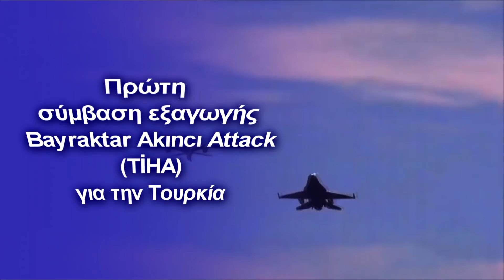Πρώτη σύμβαση εξαγωγής Bayraktar Akıncı Attack (TİHA) για την Τουρκία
Τουρκία: Την απώλεια των F-35 θα αντισταθμίσει με τα Bayraktar Akıncı Attack (TİHA)
Στους σχεδιασμούς της Τουρκίας το τουρκικό ελαφρύ αεροπλανοφόρο/ ελικοπτεροφόρο TCG Anadolu, που προοριζόταν να εξοπλιστεί με μαχητικά F-35, θα χρησιμοποιεί εγχώριας κατασκευής μη επανδρωμένα αεροσκάφη, τύπου Bayraktar TB3.
Το Akıncı Attack Unmanned Aerial Vehicle (TİHA), είναι ένα μη επανδρωμένο εναέριο όχημα με τα πιο προηγμένα χαρακτηριστικά στην Τουρκία, που αναπτύχθηκε στις εγκαταστάσεις παραγωγής και έρευνας και ανάπτυξης συστημάτων S/UAV της BAYKAR.
Το δεύτερο πρωτότυπο Akinci (στα τουρκικά σημαίνει «επιδρομέας»), ολοκλήρωσε μια δοκιμή πτήσης 62 λεπτών τον Αύγουστο, σύμφωνα με τον κατασκευαστή του. Το Akinci έχει άνοιγμα φτερών 65 πόδια, έχει σχεδιαστεί για να έχει 24ωρη αντοχή και να πετάει έως και 40.000 πόδια.
Οι στροβιλοκινητήρες AI-450 της Ουκρανικής κατασκευής θα τροφοδοτούν τα βαριά drones. Σύμφωνα με τον τουρκικό Τύπο , το drone «έχει δύο κινητήρες 450 ίππων, αλλά μπορεί να εξοπλιστεί με κινητήρες 750 ίππων ή τοπικά κατασκευασμένους κινητήρες 240 ίππων».
Το Akinci θα φέρει μια ποικιλία όπλων, συμπεριλαμβανομένων των ίδιων Smart Micro Munitions (MAM-L) που κάνει ο προκάτοχός του, το Bayraktar TB2, εκτός από τις βόμβες γενικής χρήσης. Μπορεί επίσης να εκτοξεύει τουρκικής κατασκευής Bozdoğan (Merlin) και Gökdoğan (Peregrine), εντός οπτικού εύρους και εκτός οπτικού βεληνεκούς πυραύλους αέρος-αέρος. Το Akinci μπορεί ακόμη και να εκτοξεύσει πυραύλους κρουζ μεγάλης εμβέλειας Roketsan SOM τουρκικής κατασκευής, που μπορούν να πλήξουν στόχους έως και 150 μίλια μακριά.
Αν και εντυπωσιακό, το Akinci δεν είναι, ωστόσο, υποκατάστατο για την αγορά ενός μαχητικού αεροσκάφους πέμπτης γενιάς από την Τουρκία.
Κατασκευάζοντας το Akinci, η Άγκυρα ελπίζει να επεκτείνει τη στρατιωτική της εμβέλεια στην περιοχή και να αντισταθμίσει, έστω και κλασματικά, την απώλεια των αεροσκαφών νέας γενιάς F-35.
Το drone Bayraktar Akinci, είναι το πιο εξελιγμένο που έχει κατασκευαστεί από την Τουρκία μέχρι σήμερα. Ωστόσο, η Άγκυρα δεν μπορεί να υπολογίζει ότι το Akinci θα χρησιμεύσει ως υποκατάστατο της αεροπορίας της είτε αποκτώντας είτε αναπτύσσοντας ένα μαχητικό αεροσκάφος πέμπτης γενιάς κάποια στιγμή την επόμενη δεκαετία.
Το μη επανδρωμένο αεροσκάφος 6 τόνων μπορεί να παραχθεί μόνο σε 4 χώρες και είναι εξοπλισμένο με οικονομικά αποδοτικά έξυπνα μικρο-πυρομαχικά Roketsan (MAM), παραλλαγές των οποίων χρησιμοποιούνται με μαχητικά αεροσκάφη F-16, μη επανδρωμένα drones και άλλα ελαφρά αεροσκάφη.